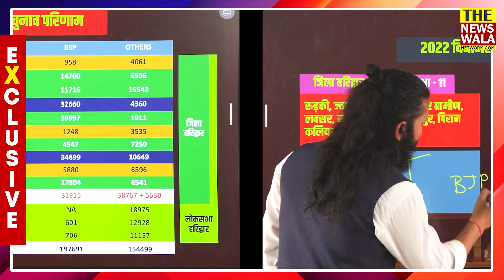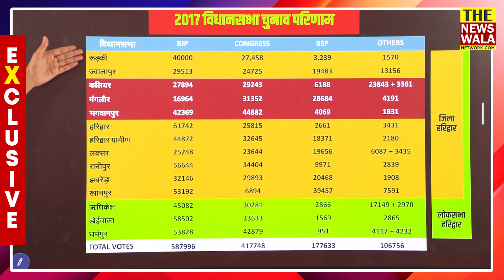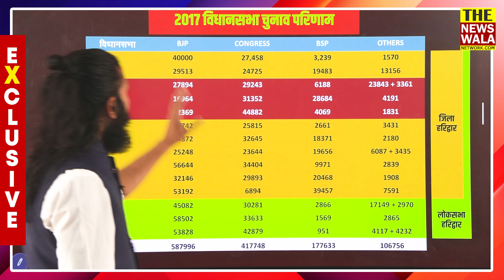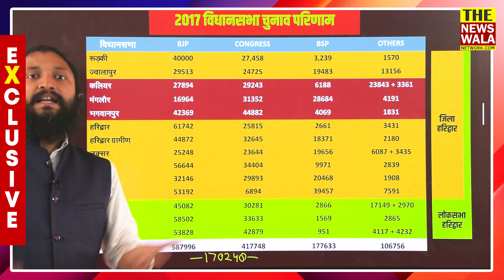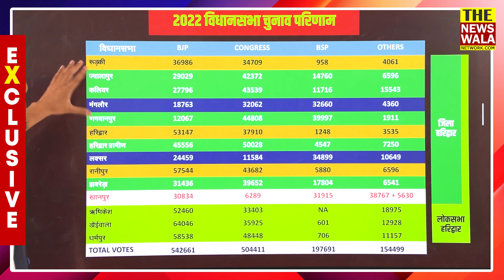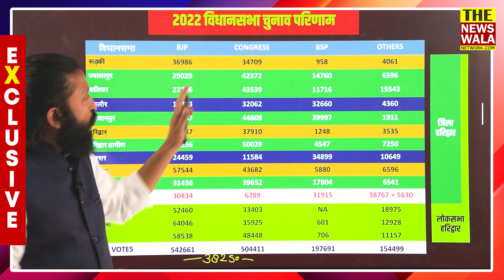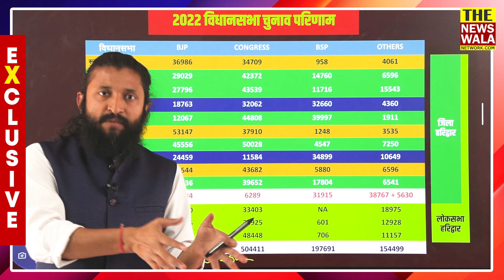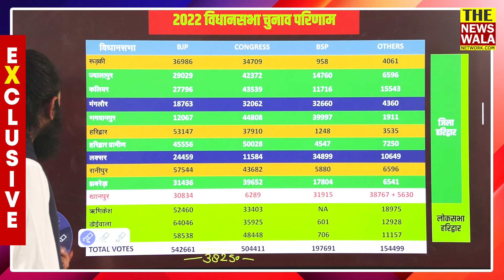कांग्रेस के 5 विधायक फिर भी जीत गई...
कांग्रेस के 5 विधायक फिर भी जीत गई... | हरिद्वार लोकसभा का सबसे धांसू विश्लेषण।